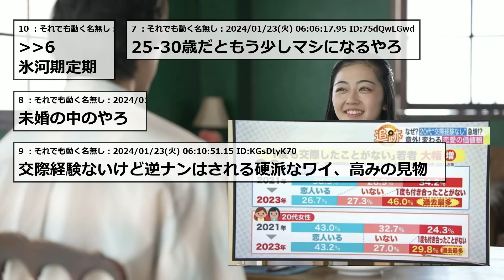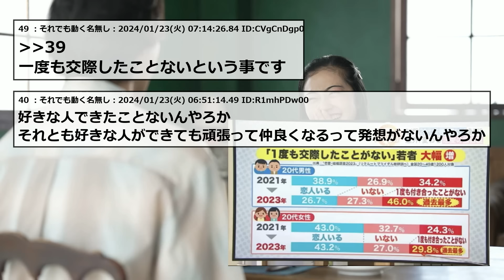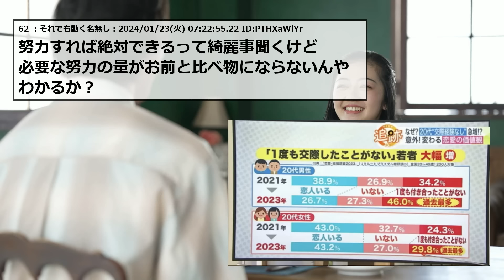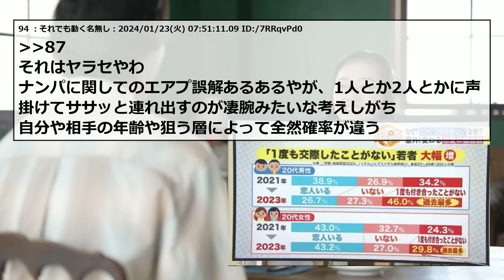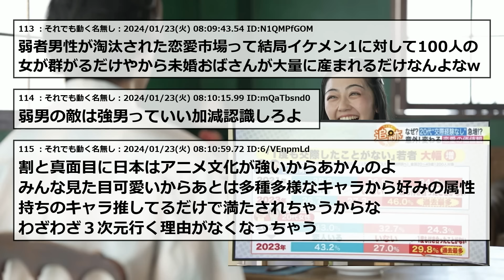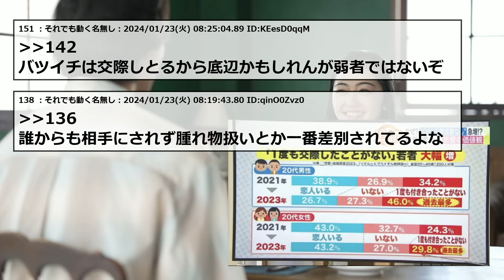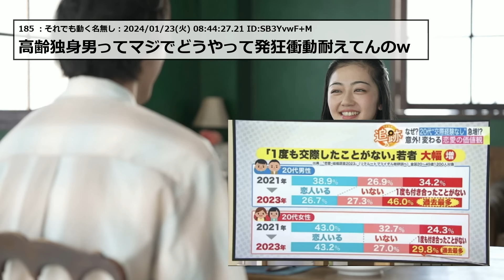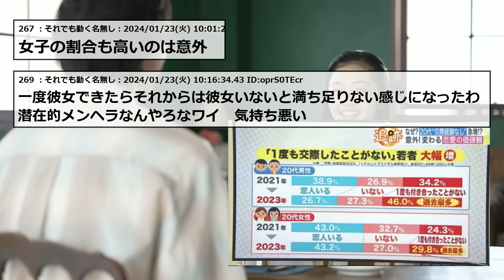【2chまとめ】一億総弱男社会はすぐそこに【ゆっくり】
2ちゃんねる・5ちゃんねるのスレまとめです！

元タイトル：【悲報】日本の20代の46%が弱者男性であることが判明「一度も交際したことない」が過去最多

5ch使用許可申請済み